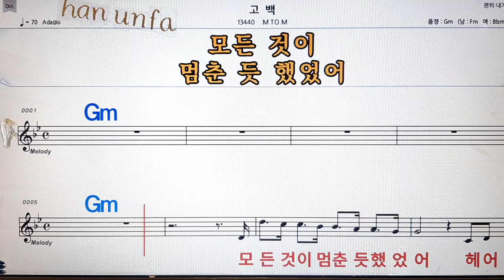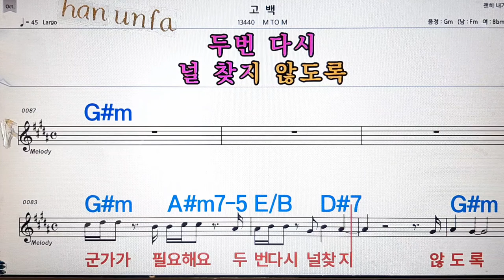고백/M to M💋노래방, 통기타 , 코드 큰악보, 가라오케, 반주💖Karaoke, Sheet Music, Chord, MR